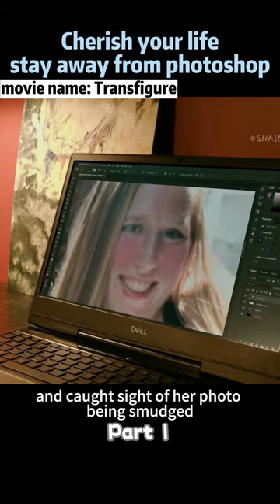Cherish your life, stay away from photoshop.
Movie name:Transfigure

Description: The girl got herself cursed. Her mouth went poof and her eyes turned pure white.
A film by DYLAN CLARK